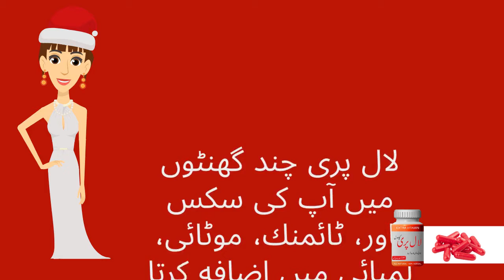Mardana timing barhany ka tariqa | Lal Pari